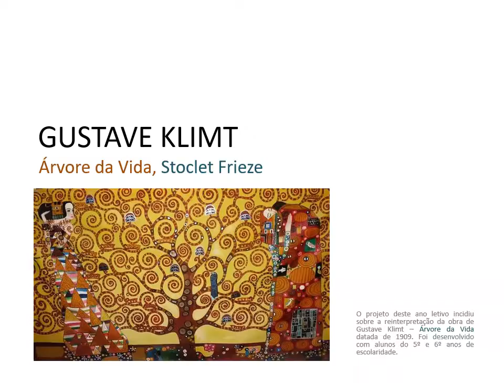Clube das Artes 2020 2021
Clube das Artes | Agrupamento de Escolas Ferreira de Castro.